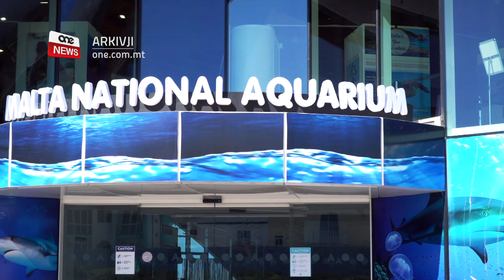ESEBIZZJONI LI TURI L-PATRIMONJU TAĦT IL-BAĦAR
L-Awtorità għall-Ambjent u r-Riżorsi qed ittella’ esebizzjoni ta’ fotografija bl-isem ta’ ‘Malta’s Blue Wonders’ fl-Akkwarju Nazzjonali.
Din l-esebizzjoni qed turi l-patrimonju taħt il-baħar permezz tal-fotografija, fejn qed turi l-abitati ġodda u speċi li ġew skoperti f’Malta.
Waqt żjara fl-Akkwarju Nazzjonali, il-Ministru għall-Ambjent Aaron Farrugia qal kif ħamsa u tletin fil-mija tal-ibħra Maltin huma żoni marittimi protteti u parti minn siti ta’ Natura elfejn.
Saħaq li s-settur tal-ekonomija l-blu jammonta għal ħmistax fil-mija tal-ekonomija Maltija u jiġġenera madwar sebgħa u għoxrin elf impjieġ.

AARON FARRUGIA
MINISTRU
“Parti importanti mill-ekonomija Maltija hija dik tal-baħar u allura t-turiżmu fil-pajjiż, is-sajd, l-akkwakultura imma wkoll shipbuilding, cruiseliners, kif ukoll setturi ġodda bħalma huma off-shore windfarms. U għalhekk importanti li nippreservaw il-baħar tagħna biex intih il-ġenerazzjonijiet li ġejjin, aħjar milli sibnih.”

Din il-wirja hija miftuħa b’xejn għall-pubbliku sas-sittax ta’ Marzu.